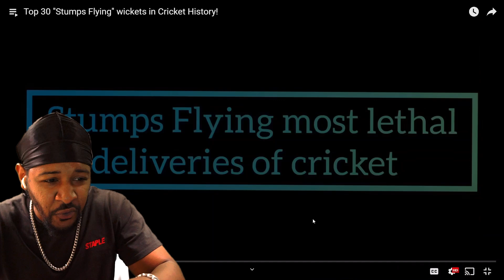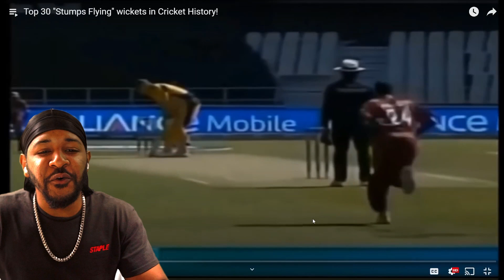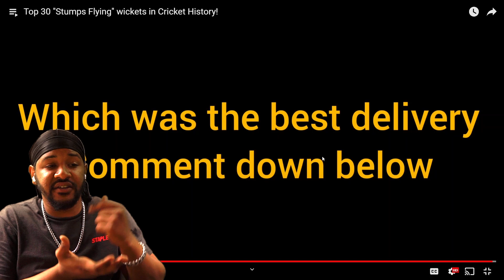TOP 30 STUMPS FLYING WICKETS IN CRICKET HISTORY | REACTION!!!